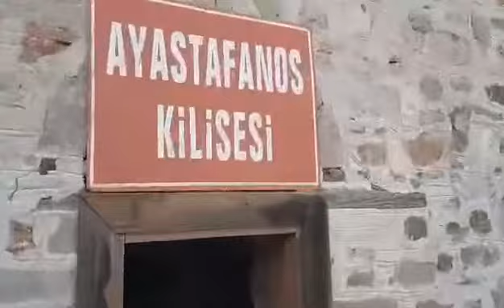Eğirdir'de Oda Müziği Konseri 2018 (Kemal ERBEN)